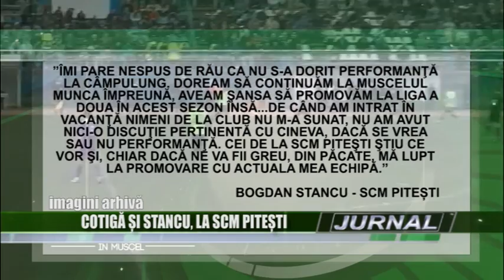Sport 04 01 2016 Cotiga si Stancu la SCM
Cu puţine zile înainte de sfârşitul anului, George Cotigă şi Bogdan Stancu au dat curs ofertei celor de la SCM Piteşti şi au semnat o înţelegere pe şase luni cu echipa antrenată de Nicolae Dică. Cei doi fundaşi au părăsit Muscelul Câmpulung din cauza instabilităţii financiare care persistă la gruparea condusă de managerul general Alecsandru Popovici.